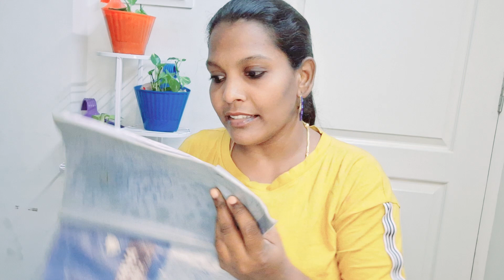உங்களுக்கு வரவிருக்கும் நோயை கண்டுபிடித்து சொல்லும் செல்போன்@jnfprathanyathiru4438 /about mobile